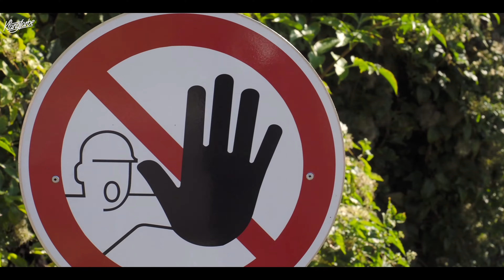Testing the Yamaha FGDP-50 (feat. Osive the Producer)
Neben ultra-sensitiven Pads und einem perfekt auf das Finger-Drumming abgestimmten ergonomischen Layout, verfügen die FGDP-Modelle über eine interne Klangerzeugung, einen integrierten Lautsprecher sowie einen wiederaufladbaren Akku. Das zusammen macht sie zu echten All-in-One-Instrumenten, die wirklich überall einsetzbar sind.
Wir haben die wiener Produzenten-Legende OSIVE eingeladen den FGDP-50 einmal zu testen!

Camera & Editing: Andreas Thier